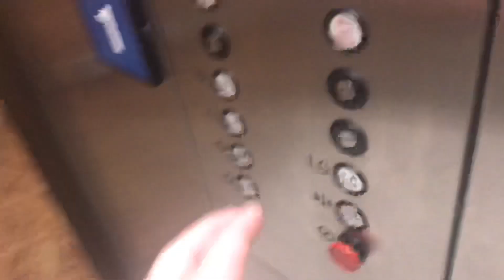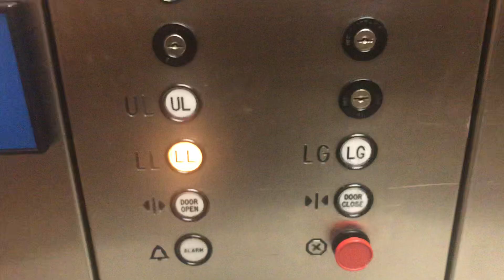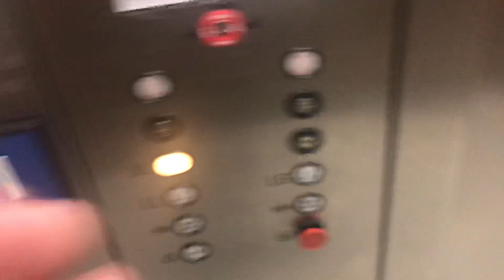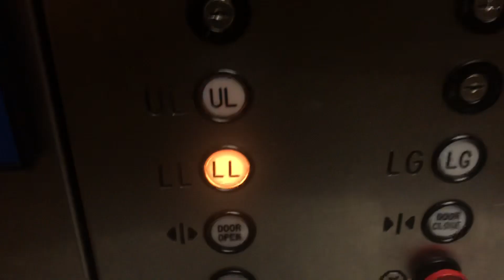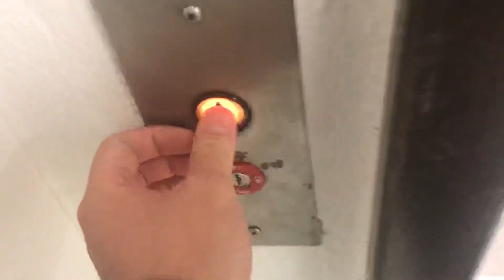SEPT 2019: Dover Oildraulic WCR Elevator #1 @ Monmouth County Library (Main Branch) - Manalapan, NJ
9/19/19: Here’s a throwback to September of 2019 and this video was my last video recorded off of my iPhone 7 before I got my iPhone 11 Pro on 9/20/19.  This is a September 2019 retake of the epic Dover Oildraulic Elevator in the Monmouth County Library Main Branch/Headquarters Branch.  Notice when the elevator arrives at LL right after the lantern lights up that the motor on elevator #2 behind that code locked door which is the Schindler 300A Hydraulic Service Elevator from 1999 starts right up because it was being used,  well the next time I go here I may ask for permission to use the service elevator because it sounds like it’s just as EPIC as this one and also has an epic motor.  Enjoy a ride on this awesome 1986 Dover and I will see if I could ask for permission to ride the Schindler service elevator next time I go here.  I may go back here soon and get a take with my iPhone 11 Pro.